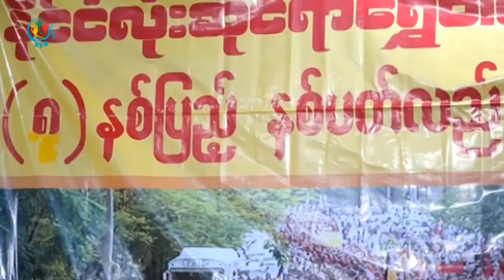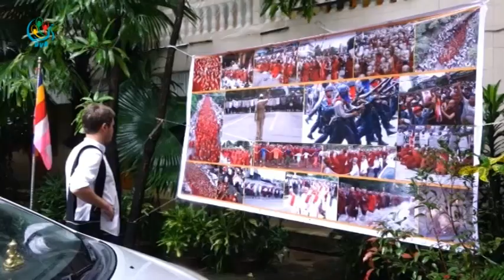DVB - ေရႊဝါေရာင္ေတာ္လွန္ေရး (၈)ႏွစ္ေျမာက္ ျပဳလုပ္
ႏုိင္ငံလုံးဆုိင္ရာ ေရႊဝါေရာင္ေတာ္လွန္ေရး (၈)ႏွစ္ေျမာက္ အခမ္းအနားကုိ ရန္ကုန္ၿမိဳ႕မွာ ျပဳလုပ္ခဲ႔တဲ႔ သတင္းကုိ လင္းဆက္ေအာင္က ေပးပုိ႔ထားပါတယ္။ DVB TV - 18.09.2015